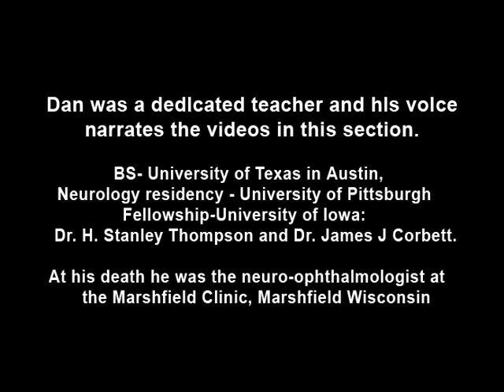Opsoclonus 1-15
Example of patients with opsoclonus, a saccadic abnormality. Discussion of characteristics of opsoclonus, such as involuntary, rapid, brief, random, conjugate saccades. Discussion of possible causes, including brain stem encephalitis (as in first patient), a paraneoplastic effect, tumors, and drug toxicity. Thought to be related to a disorder of the pause cells. Demonstration of obsoclonic movement being brought out by shifts in gaze. Demonstration of patient, whose lateral cerebellar hemispheric function is not too bad, performing finger-outstretched finger test.